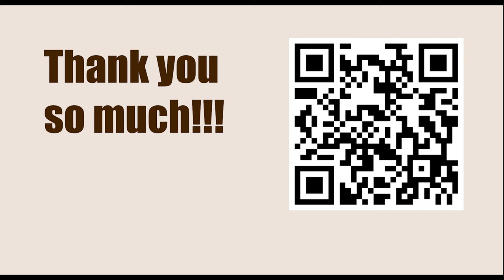Satty Zhuldyz Blitz 2023 - Round: 14.1 || Levon Aronian vs Shakhriyar Mamedyarov